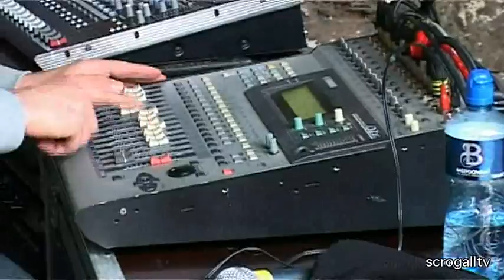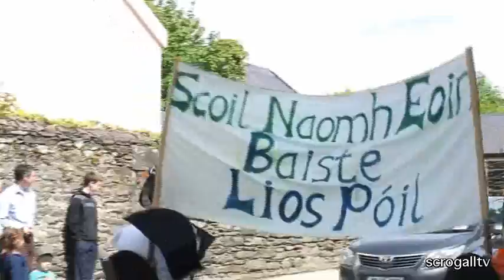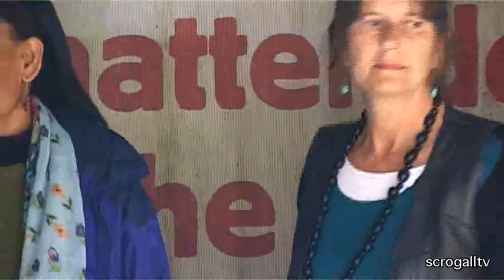Scrogall, Community TV, Dingle Peninsula, Féile na Bealtaine 2012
Tugann Féíle na Bealtaine, féile ealaíne agus culturtha Chorca Dhuibhne, rogha leathan d'imeachtaí don phobail. Is eard atá sa bhfiseáin seo ná meascán mearaí dos na himeachtaí a bhí ar siúl le linn na féile orthú súid bhí Avatar, Mose Fan Fan Band, Cafe du Paris, siompóisium na féíle le Joe Higgins TD, Lá na bPáistí, Paráíd Tom Crean, & saothar ealaíne le Ciara O Flynn, Chris May agus athuilleadh nach iad. Bain sult as
Dingle Peninsula's Arts and cultural festival, Féile na Bealtaine, offers the public a rich and diverse choice of performances. This video is a collage showing highlights from the festival this year and includes recordings of Avatar, Mose Fan Fan Band, Cafe du Paris, the festival symposium with Joe Higgins TD, Lá na bPáistí, the Tom Crean Parade, & artworks by Ciara O Flynn, Chris May and more.